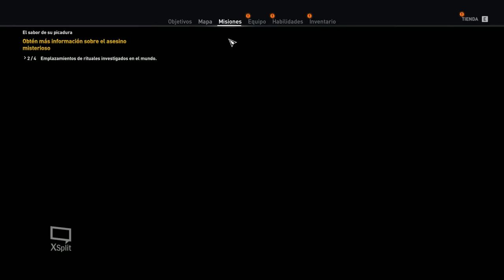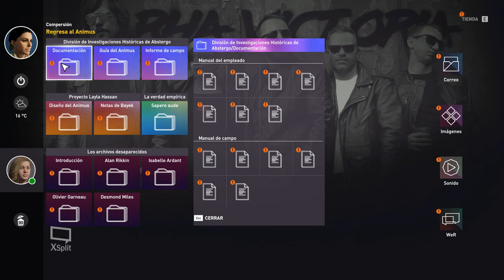Assassin's Creed Origins La buena serpiente #4